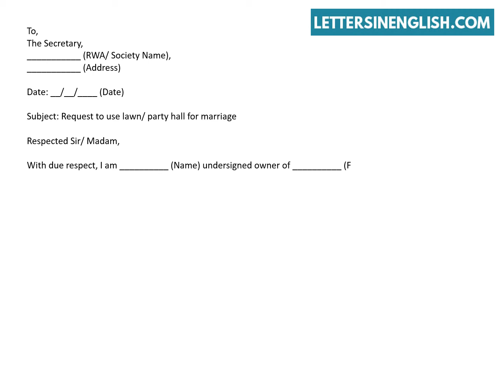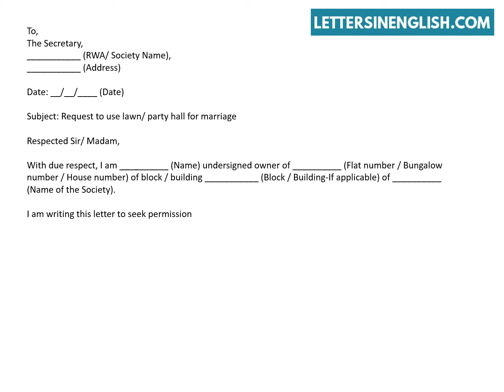Letter to Society Secretary Regarding Use of Hall for Marriage - Request Letter Format Sample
Request Letter for Letter To Society Secretary Regarding Use of Hall For Marriage - Sample Request Application.
In this video, you will find sample request letter for using Hall For Marriage.